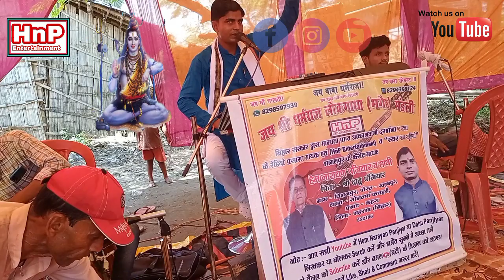ज्योति बाबा भगैत प्रसंग-1!! Hem Narayan Panjiyar !! हेम नारायण पंजियार !! Mo-8298597939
💐💐💐आप सभी को मेरा प्रणाम💐💐💐

 आप सभी मेरे ईस विडियों को जरूर सुने और देखें
बहुत सुन्दर प्रसंग है आप लोगों से निवेदन है कि आप लोग अवश्य सुने और हमें आशीर्वाद अवश्य ही दे ज्यादा से ज्यादा दोस्तों के साथ शेयर करें👍लाईक कमेन्ट कर सुपर हिट बनावें

Like ,Shair & Coment करने से गाने वाले को होसला बुलंद करें ता कि नये नये भगैत का विडियों आपको देखने और सुननें को मिले!

              हम से प्रस्नल जुड़ने के लिए

                   हमे Follow करें धन्यवाद

आप सभी मुण्डन ,विवाह और किसी भी शुभ अवसर के मौके पर भगैत लोकगाथा गवाने हेतु !

_DAHU_PANJIYAR_ LIVE_VIDEO_2021

_BHAGET_ PARSANG

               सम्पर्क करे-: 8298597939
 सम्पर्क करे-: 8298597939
_DAHU_PANJIYAR_ LIVE_VIDEO_2021

_BHAGET_ PARSANG